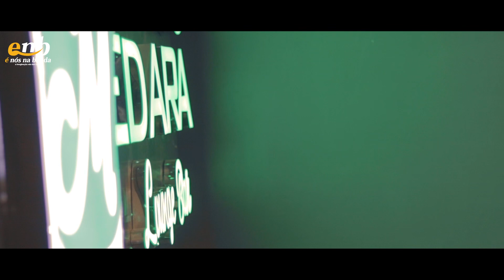DEEZY NO LUBANGO - By MEDARA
Na passada sexta feira, o nosso encontro foi no MEDARA Lounge Bar.

Confira a nossa breve entrevista com Deezy.